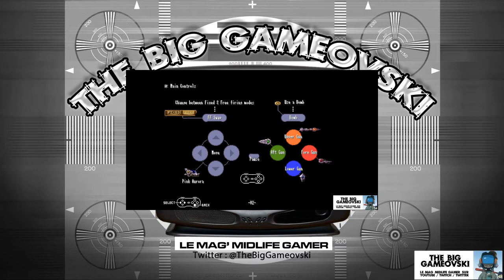Dezatopia - le shmup barré... TBG699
Quand vous sortirez de ce titre, vous pourrez fièrement cocher la case "Ai affronté un générateur d’improbabilités quantiques". Dezatopia c'est un peu comme un manège qui voudrait mélanger le grand huit avec le tir au pigeon, le train fantôme et la roue de la chance.

En préambule à votre run vous affronterez déjà le tutoriel qui avant de flinguer le moindre ennemi vous fera vous demander ce que vous faites ici. Ensuite, si le Gros Pixel n'est pas votre style, vous serez encore plus à vous questionner. Et pourtant dans ce bronx total le jeu s'avère... jouable. Et vraiment plein d'idées même si le cumul donne un peu la sensation d'un repas trop chargé. A découvrir immédiatement !